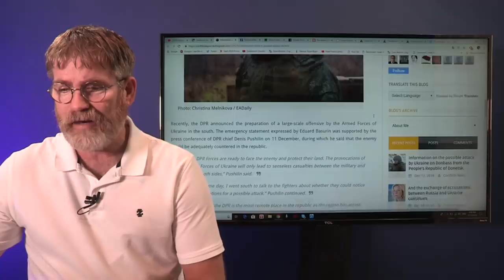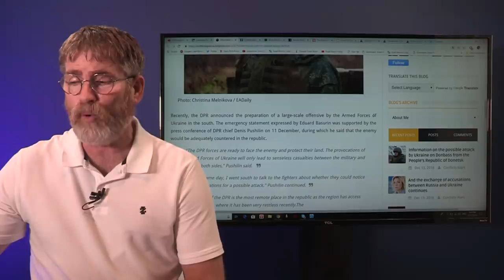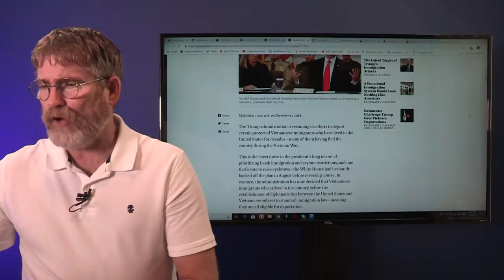Russian Nuclear Bombers Within Striking Distance of US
Russian and Venezuelan war planes take to the skies over the Caribbean Sea in military drills. It seems that Russia working with Venezuelan military is not just a sign of solidarity but a sign that Russia is waiting to see how the offensive goes with Ukraine.
In other news two Israeli soldiers die at a bus stop shooting one in critical condition the other is stable, question that weighs in my mind is if the soldiers were unarmed.

Israelinewslive.org

.theatlantic.com/international/archive/2018/12/donald-trump-deport-vietnam-war-refugees/577993/